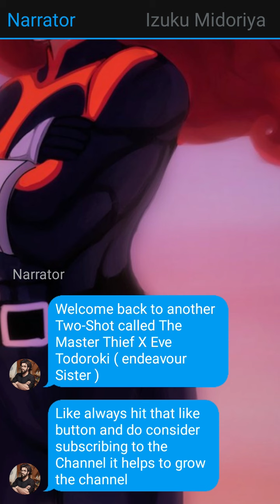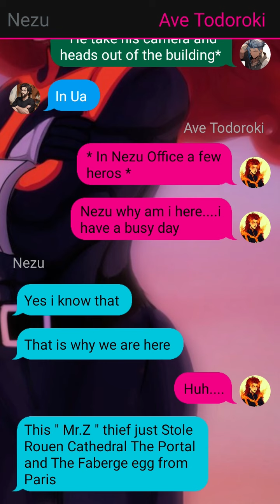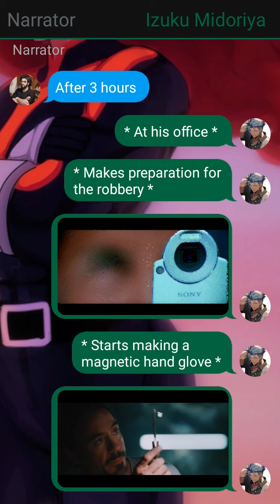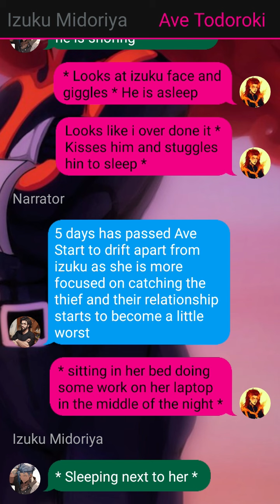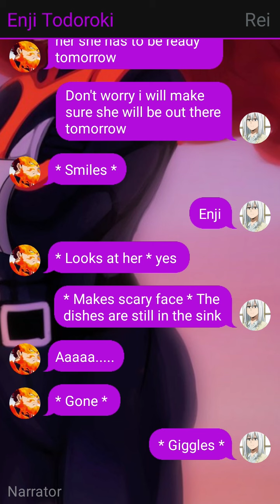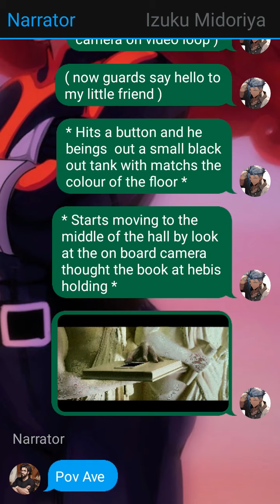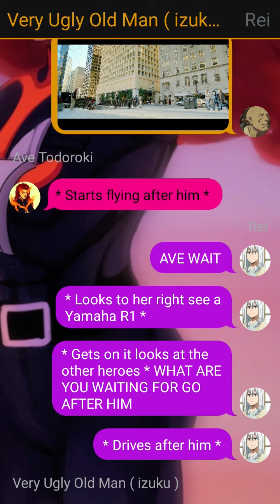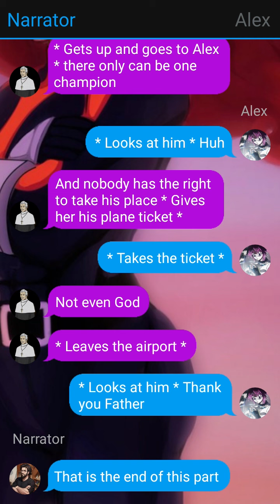Izuku the Master Thief x Endeavor Sister || Two-Shot || Part ( 1/2 ) || MHA TextStory